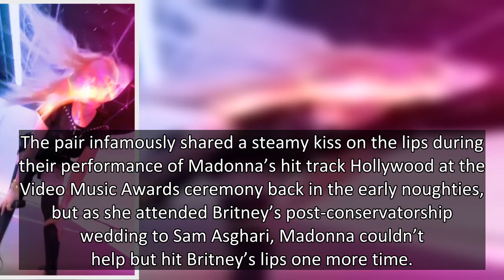Madonna leaves little to the imagination in see-through top and knee-high socks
Madonna is known as to attract substantial attention for her racy antics and according to her latest Instagram post wants to keep it that way.
The 63-year-old music icon left little to the imagination as she posted a short Instagram video wearing a see-through top and a pair of knee-high socks.
She was seen in rocking the racy bondage style outfit in the clip, which she also shared to TikTok.
The Vogue star also donned large glasses with bold black rims and visible red lipstick to complete